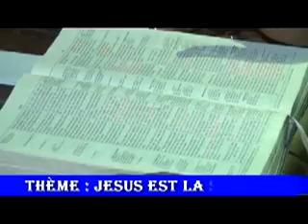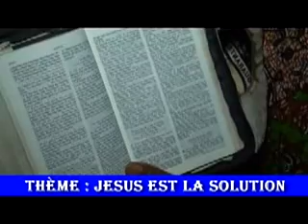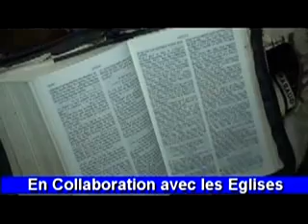Jour 2 Rev Miezan Niamke Grande Croisade D Evangelisation a Bassa Togo Theme Jesus est la Solution